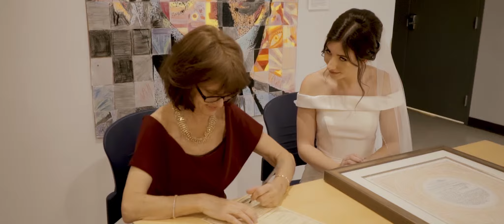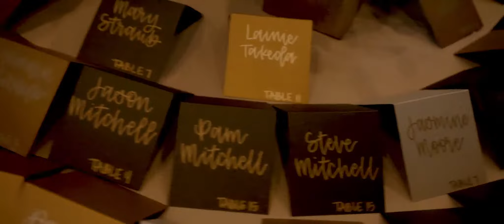Chelsey and Brayden's Wedding at Phoenix Art Museum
March 23, 2019 @ Phoenix Art Museum